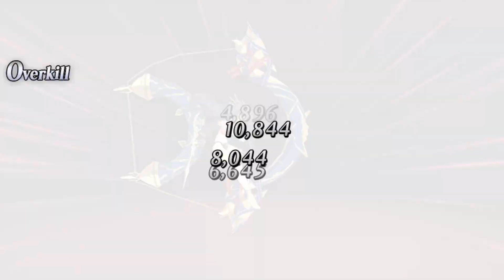Fate/Grand Order part 1518: Roman Front V: Alea Iacta Est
Grail Front - Et Tu, Brute?

I ended up using bond CE Herc again, but I had him focus on defense. Chloe was sent out to attack instead. You may want to go with a different Archer if you attempt a similar setup. All enemies get a buff that removes one of your buffs and gives you a defense debuff when you kill them. And some of them have Sure Hit, making Evasion useless. Still, Chloe got the job done.